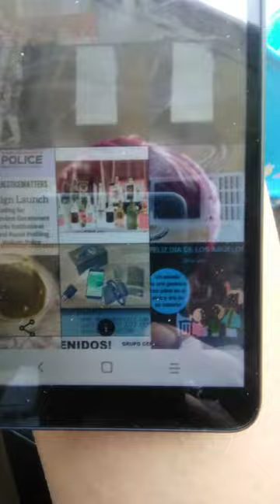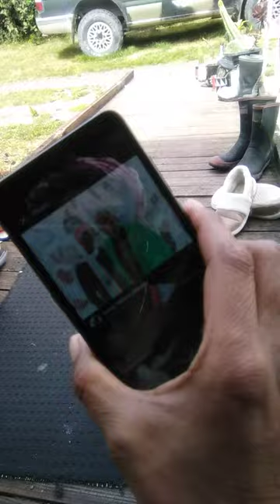9 January 2022